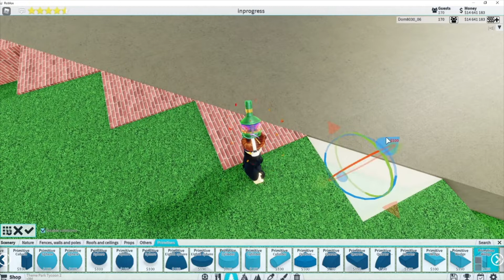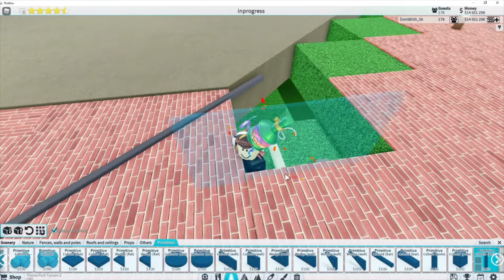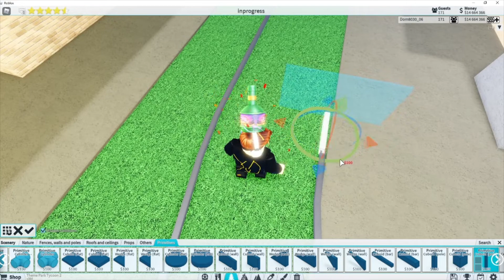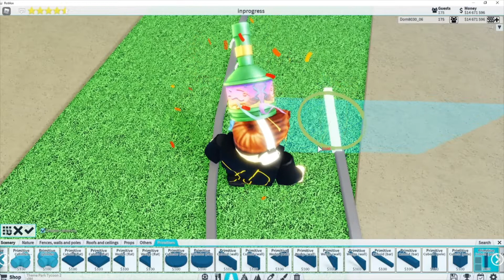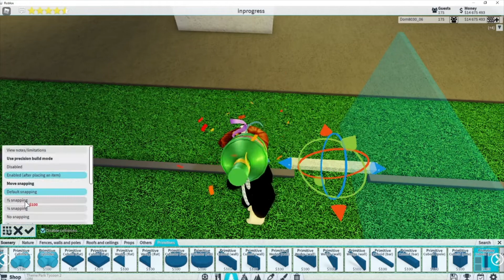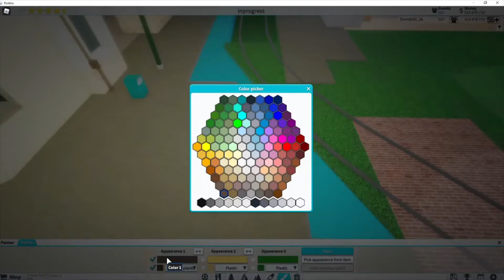(How To) Building California Adventure (Theme Park Tycoon 2)